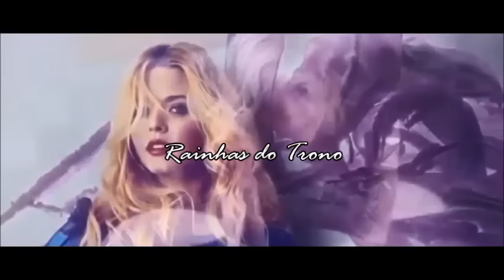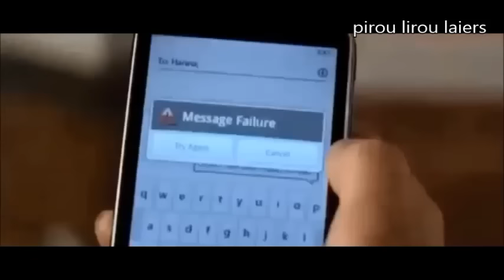Rainhas do Trono - 1x02 - Ep.Completo